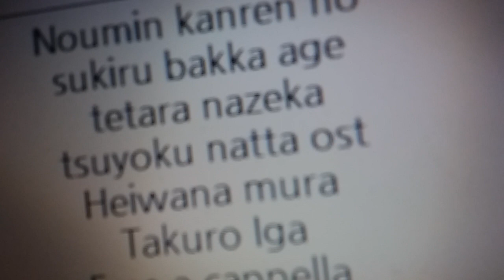農民関連のスキルばっか上げてたら何故か強くなった。 OST - 平和な村 - 伊賀拓郎 Free a cappella フリーアカペラ